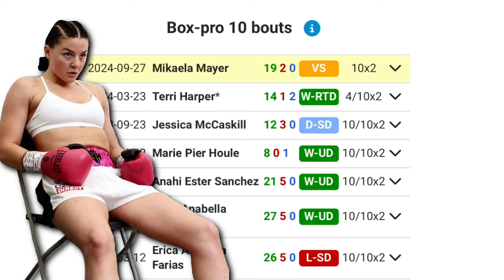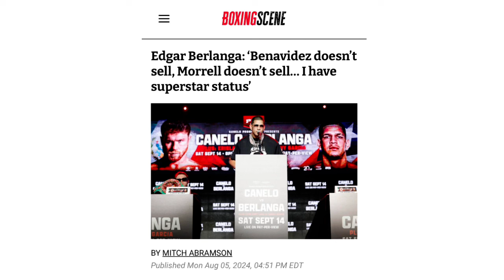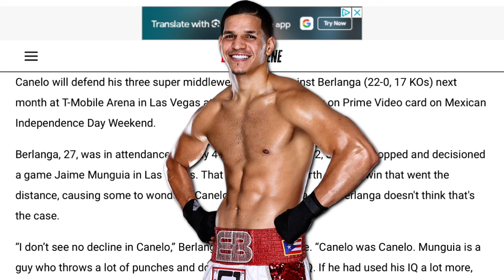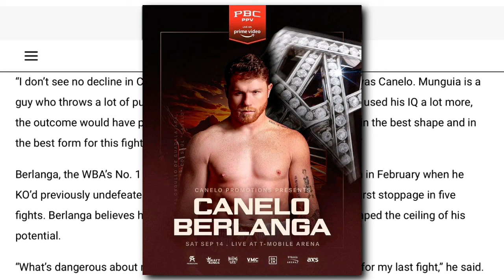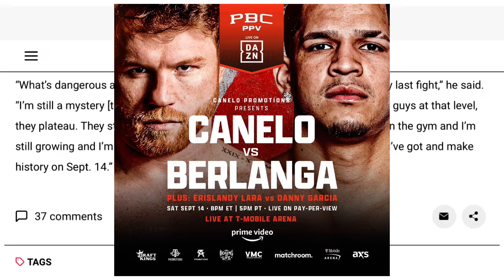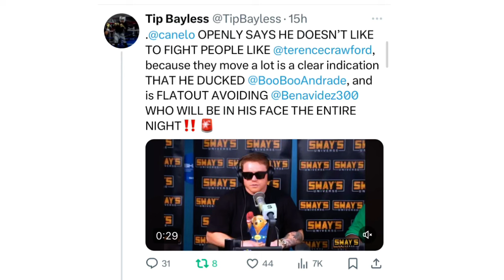THE RELAY: Ryan vs Mayer official, Berlanga shades Benavidez/Morrell, Canelo dislikes movers ?